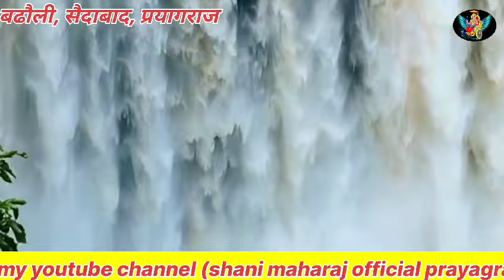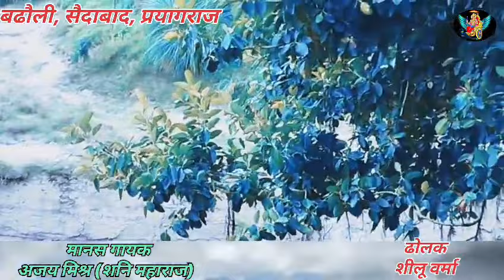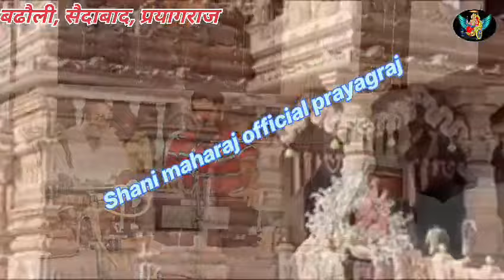हुस्न पहाडों का | सूपरहिट गीत पर आधारित बेहतरीन रामायण | स्वर सम्राट AjayMishraShaniMahraj व्यास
रामायण व्यास "
अजय मिश्रा शनी महराज
पसंदीदा गायकी"
रामायण' भजन' कीर्तन' एवं ग़ज़ल
निवास स्थान "
शनि धाम धर्मपुर बमैला हंडिया प्रयागराज यूपी
पेशा' व्यवसाय "
विशाल जी कोल ट्रेडर्स (कोयला सप्लायर)
यूट्यूबर "
यूट्यूब चैनल "
आयोजक "
श्री विजय कांत दूबे धर्म पत्नी दुर्गा देवी
संयोजक "
पंडित श्री विकास दूबे धर्म पत्नी शोनी दूबे
आयोजन "
शीव मंदिर अखंड श्री रामचरितमानस संगीत मय पाठ
स्थाई निवास "
बढौली दुमदुमा सैदाबाद हंडिया प्रयागराज उत्तर प्रदेश
@Facebook. ajaykumarmishra